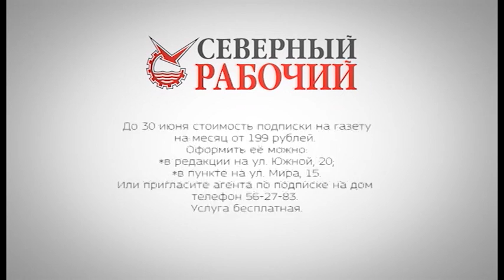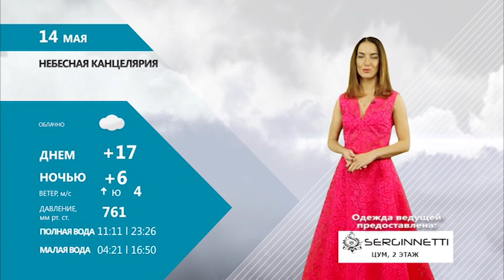НЕБЕСНАЯ КАНЦЕЛЯРИЯ С ОЛЬГОЙ САВИНОВОЙ 13.05.16